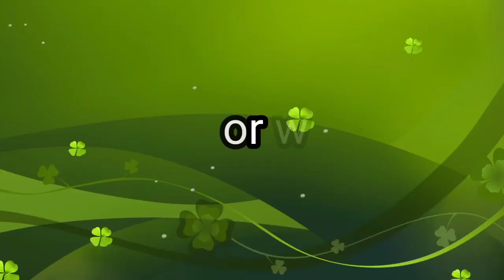Husbent ar kachy ki gift pylam